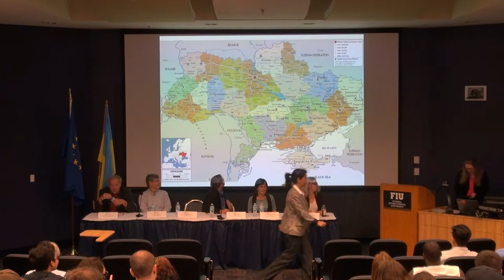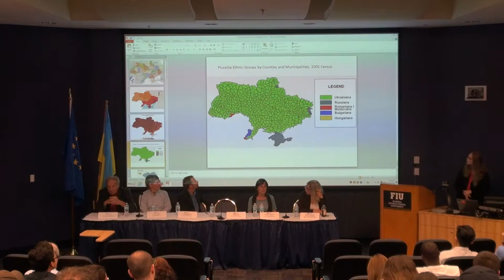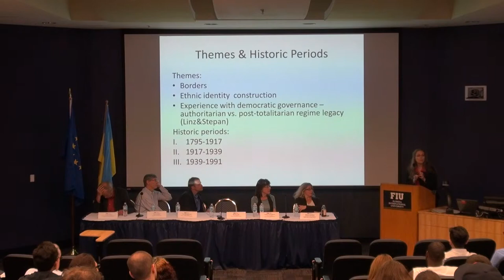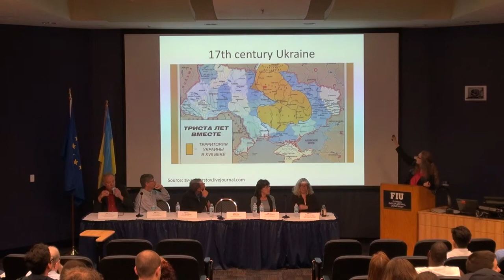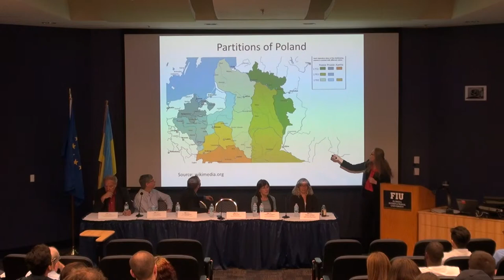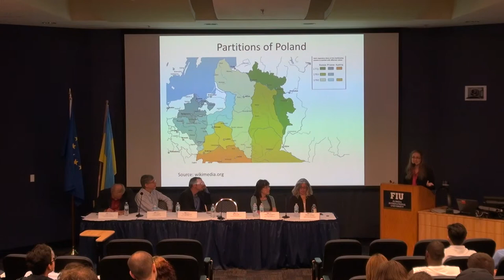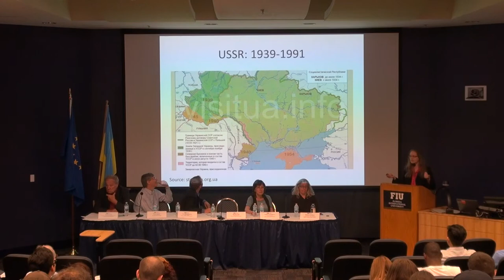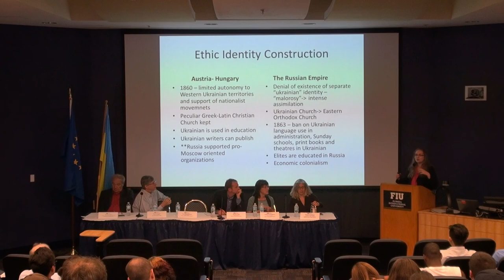Crisis in Ukraine: A Teach In 03.25.2014 Part 3 of 7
Crisis in Ukraine: A Teach In
Panel Discussion by FIU Faculty Experts on Tuesday, March 25, 2014.

Chair of Panel:

Rebecca Friedman, Director of the FIU European Studies Program and Co-Director, Miami-Florida European Union Center of Excellence

Panelists:

Martin Palous, Director of the Vaclav Havel Initiative for Human Rights and Diplomacy, FIU.

Tatiana Kostadinova, Associate Professor, Politics & International Relations, FIU.

Peter Craumer, Associate Director, Global Sociocultural Studies, FIU.

Markus Thiel, Assistant Professor, Politics & International Relations, FIU.

Vera Beloshitzkaya, Ph.D. student in Politics & International Relations, FIU.